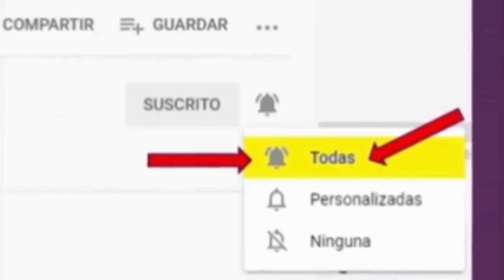¡Irma humilla a Yeimy! La Reina del Flow 2 Avance Completo Capitulo 65